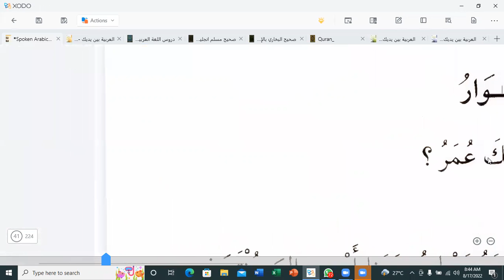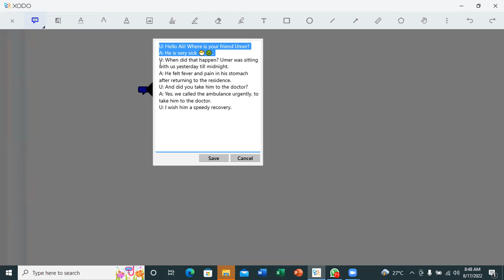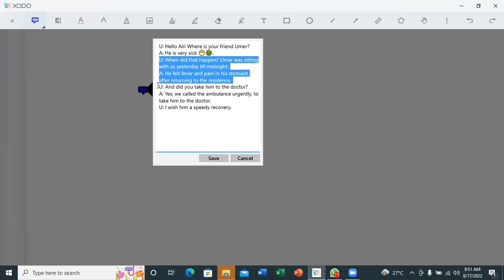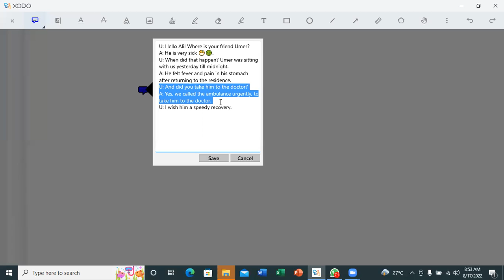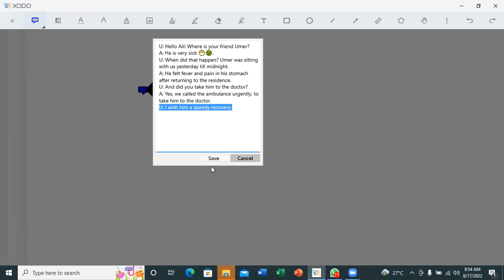Lesson:14, Part:02, Spoken Arabic By Saad